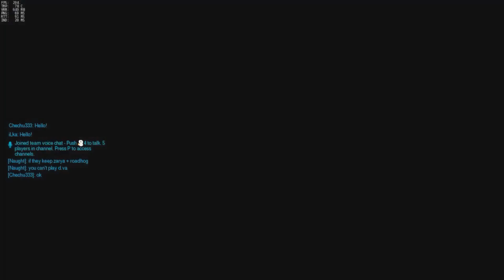Maus Review nach 100 Stunden | Zowie EC2-A und Logitech G502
was ist euer favorit bei gaming mäusen :D ?
meine mäuse:
logitech g502
zowie ec2-a

▷ Amazon Prime inkl. Twitch Prime kaufen

↷ Meine Hardware: ↷